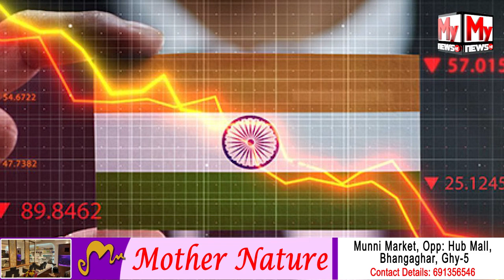লকডাউনৰ সময়তে বিশ্ব অভিলেখ গঢ়িলে এগৰাকী ৫ বছৰীয়া কণমাণিয়ে